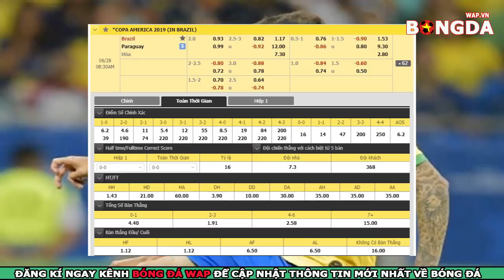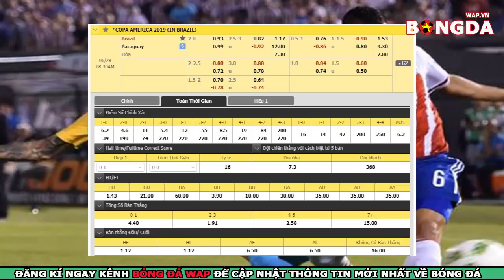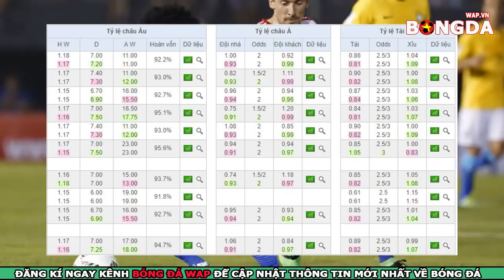Nhận Định🔴Trực tiếp Brazil vs Paraguay - Tứ kết Copa America 2019 - 7h30 ngày 28/6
👉Trực tiếp nhận định bóng đá Brazil vs Paraguay - Tứ kết Copa America 2019 - 7h30 ngày 28/6.
👉Soi kèo bóng đá giữa Brazil vs Paraguay với tỷ lệ kèo đấu đúng và chính xác nhất.
👉Dự đoán tỷ số bóng đá Brazil vs Paraguay với phần trăm chính xác rất cao.
👉Trực tiếp bóng đá nam mỹ Copa America 2019. Lọt vào vòng tứ kết với tư cách là đội đầu bảng A, Brazil đã chứng minh được vị thế của ứng cử viên số 1 cho chức vô địch Copa America năm nay. Dù Brazil vẫn ít nhiều chưa vận hành trơn tru hệ thống chiến thuật của HLV Tite nhưng Paraguay cũng khó lòng mà tạo nên bất ngờ nếu nhìn vào những gì họ đã thể hiện ở vòng bảng.
✔️Link xem trực tiếp trận Brazil vs Paraguay Truyền hình FPT:
✔️Xem kết quả lịch thi đấu bóng đá Brazil vs Paraguay tại đây